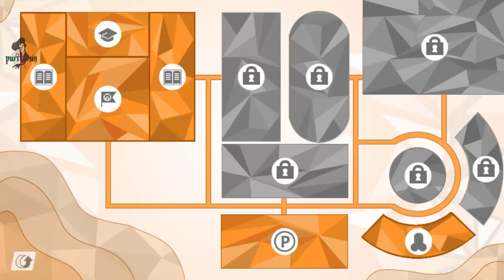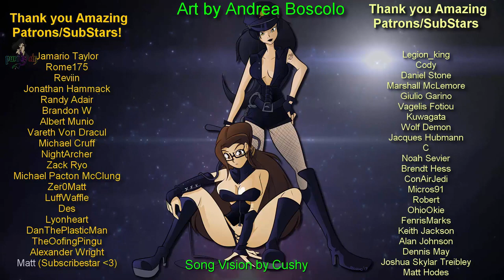Overwatch Academy 34 part 5 Revisiting the Academy